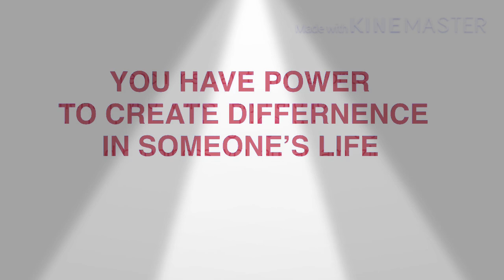5 Reasons To Become A Teacher| Why Teaching is best profession | Motivational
This video is all about my journey as a teacher trainer mentor so far❤️